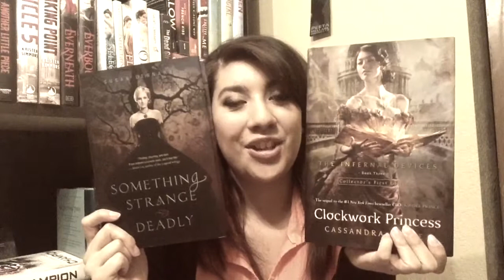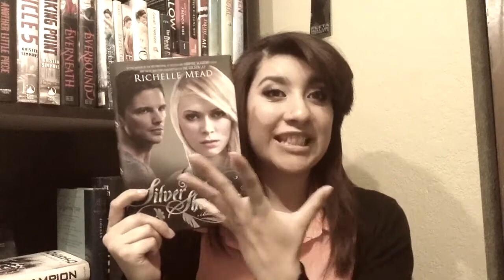The Selection Castes Book Tag!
I tag: who ever is willing or wants to do this tag. :)

Here are the questions:

1. Ones: Royalty
- What Royal character from a book would you want as a role model?

2. Twos: Actors/Actresses
- What character would you like to play in a movie adaption of a book?

3. Threes: Educators
- What book would you put on a school reading-list?

4. Fours: Jewelers
- What piece of jewelry from a book would you love to own?

5. Fives: Musicians and singers
- Choose 3 songs that match 3 books.

6. Sixes:
- What dress from a book cover would you let your seamstress make for your coronation day?

7. Sevens: Gardeners
- What book would you give to your gardener as inspiration for the castle grounds?

8. Eights: Runaways - What character from a book would you help runaway from home?